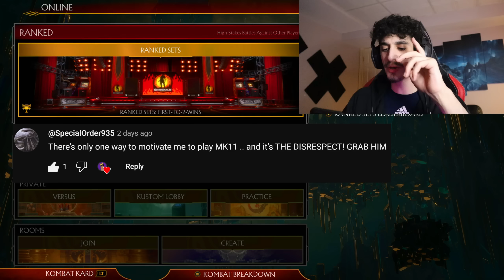MOMMY Sindel Shows NO MERCY! | Mortal Kombat 11 - Sindel Brutalities + Rage Quitter!!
It's Time Empire!.. We Played DADDY SHAO KAHN & Now Its time For MOMMY SINDEL! I Just Learned How to play her! Let Me Know What You Guys Think! I Hope You Guys Enjoy As Always!

I READ THEM ALL! Join The Empire For More DISRESPECT! I Love You ALL!!